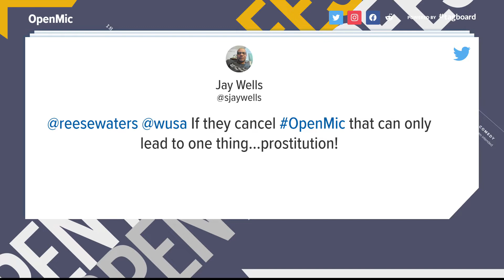Ice fishing only leads to... prostitution | Open Mic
There are a ton of dangers in ice fishing. But one former mayor made one warning against so wild, we had to bring it back.